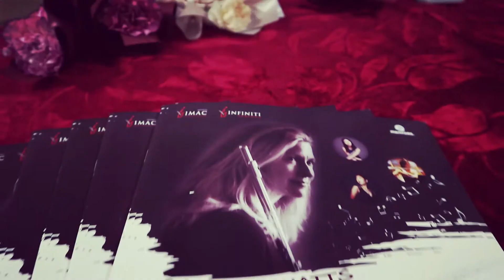IMAC (Infiniti Music & Art Centre) Concert Coming on 29 November.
IMAC concert